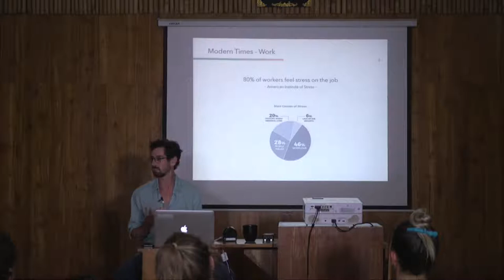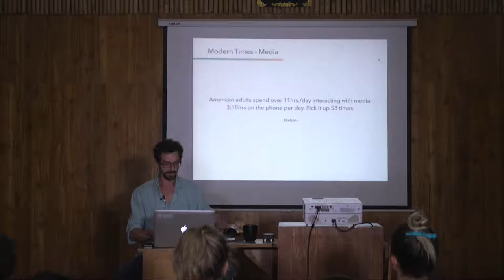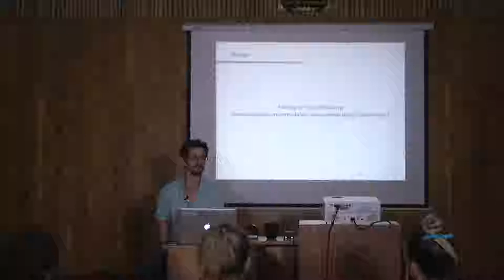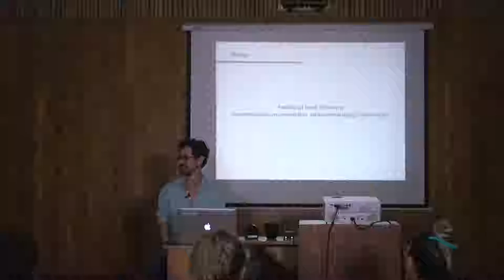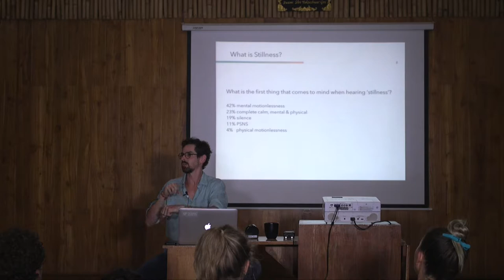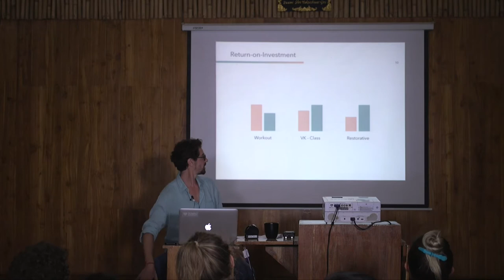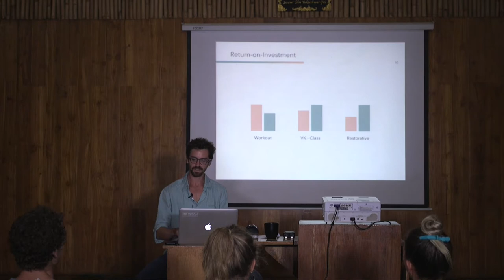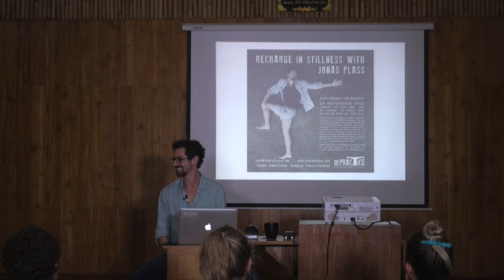STILL LIFE │JONAS │ PRESENTATIONS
Still life with Jonas Plass. Ancient practices for modern times.

The key principles of restorative practice were once the essence of traditional Yoga. Hectic times do not require hectic practice, but the ability to still mind and body to connect to the wisdom within. Free presentation and discover the benefits of restorative practice.